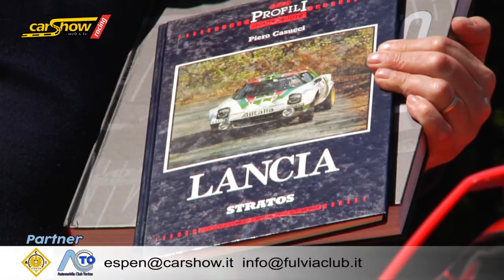CARSHOW CLASSIC LANCIA STRATOS